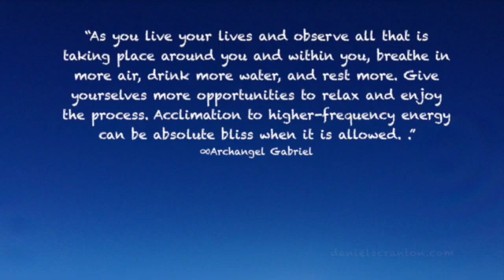Ascension Symptoms - Archangel Gabriel, Channeled by Daniel Scranton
“As you open yourselves to more high-frequency energies, you will feel certain vibrations within you that are unfamiliar and even unsettling at times. When you buy something new at the store and you take it home to wear it, sometimes there is an adjustment period. Sometimes there is a breaking in period with your new garment or pair of shoes.

But you recognize that what you have purchased and brought home is something that you want. And so you endure a little discomfort and a little awkwardness because you know that once you have settled in with what you have purchased and brought home, you will find a great deal of comfort and you will experience harmony and satisfaction.

That is what is occurring at this time, energetically. As you take on higher frequencies, you are going to experience some growing pains. You are going to notice what is incompatible with those energies, and therefore, experience a purging process as well. None of this has to be unpleasant, and the more aware you are of what is happening, the better.

If you realize that what you are experiencing is as a result of higher frequency energies being integrated into your physical, mental, emotional, and energetic bodies, then you can allow the process to occur without becoming startled. So we recommend that you see everything in your life that is occurring, and everything in your bodies that is occurring, as a part of this process of evolution.

Know that the evolutionary process is one that is well worth it and that the outcome will be beyond satisfactory. So as you live your lives and observe all that is taking place around you and within you, breathe in more air, drink more water, and rest more. Give yourselves more opportunities to relax and enjoy the process. Acclimation to higher-frequency energy can be absolute bliss when it is allowed.

So that is what we are suggesting that all of you do. And we will enjoy watching you sparkle and shine brighter than ever before in your physical bodies.

We are Gabriel. We are senders of Love.”